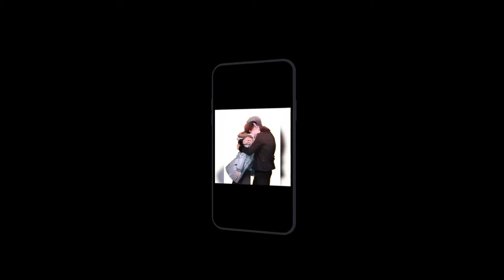Two edits in one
A guy like you comic is on lezain and was created by waje and mage & demon queen is  on webtoon and was created by color_les